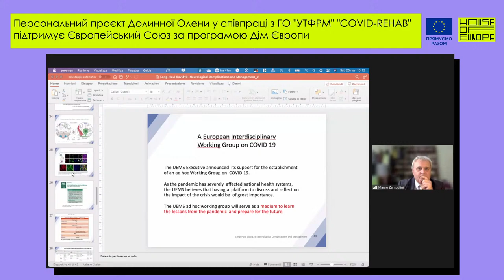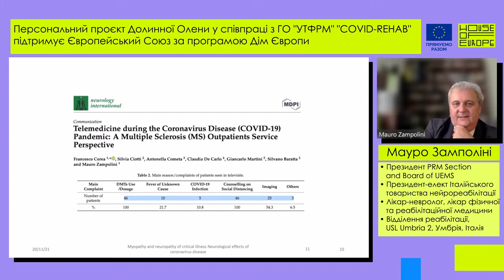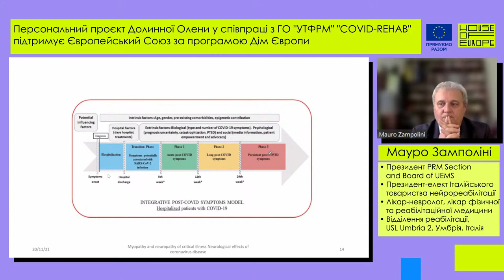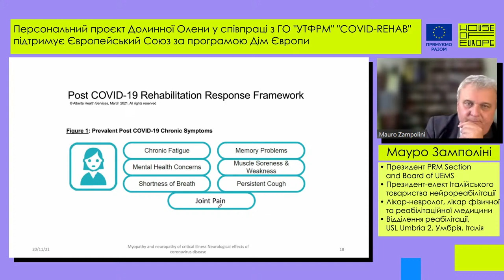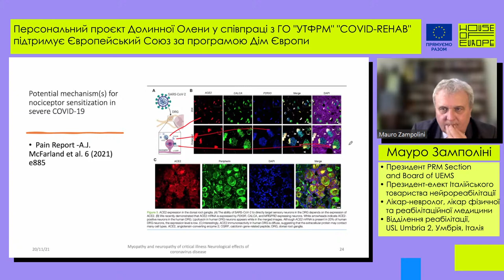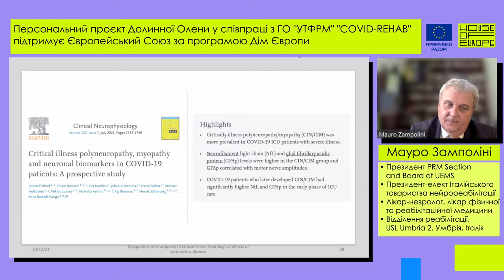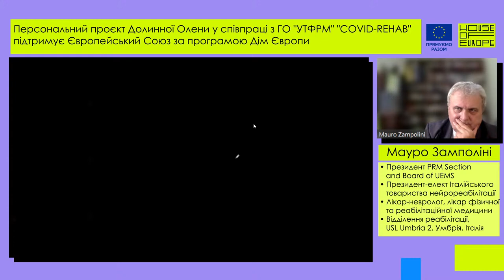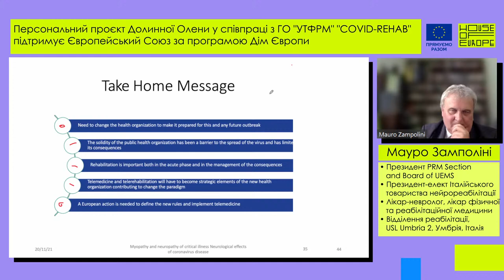Мауро Замполіні - Неврологічні ускладнення коронавірусної хвороби.